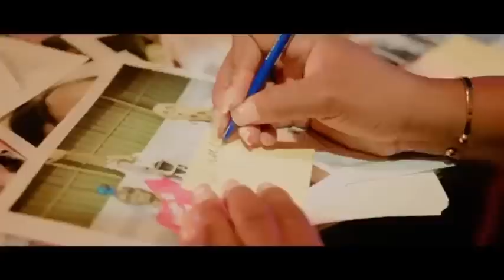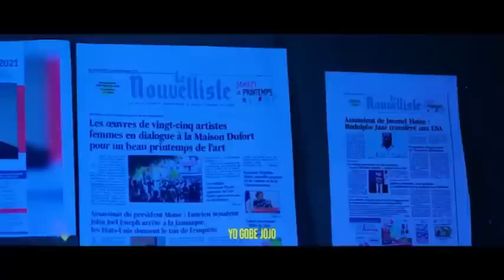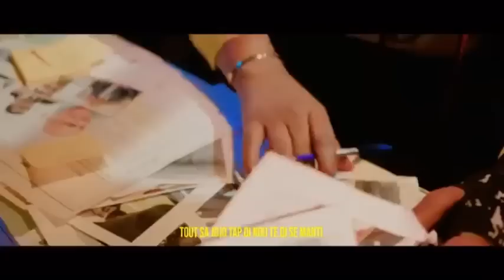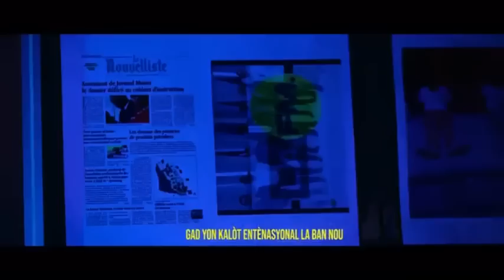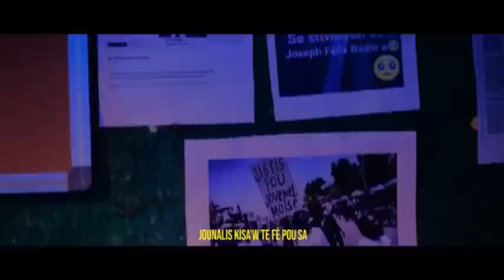MEN LI PAPA SENATÈ YOURY ANTRAVE,PRAL GEN KOURI DEPIW TE MANJE OU PRAL BAY LAPIRE .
InfoBertho MEN LI PAPA SENATÈ YOURY ANTRAVE,PRAL GEN KOURI DEPIW TE MANJE OU PRAL BAY LAPIRE .